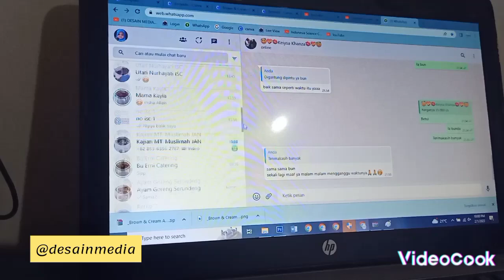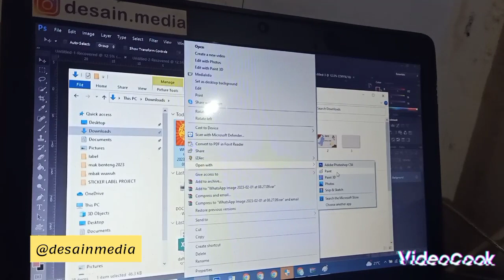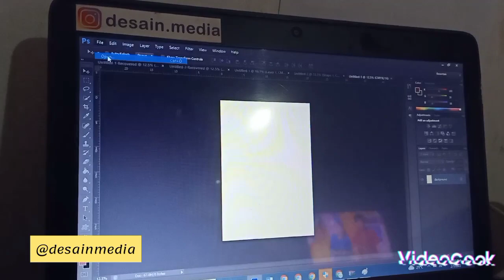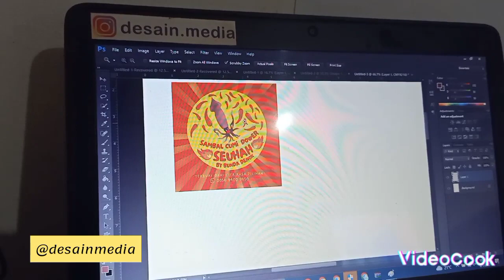Cara Open Photo download dari WhatsApp dibuka di Photoshop